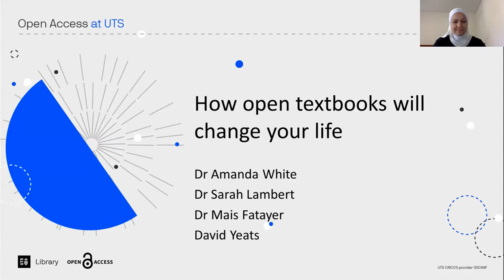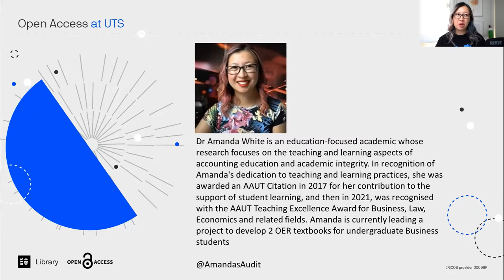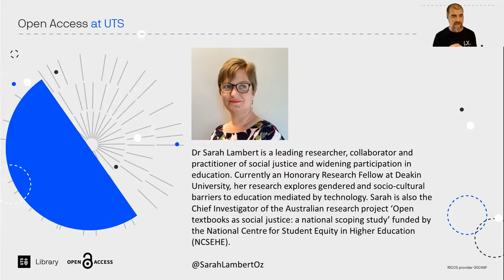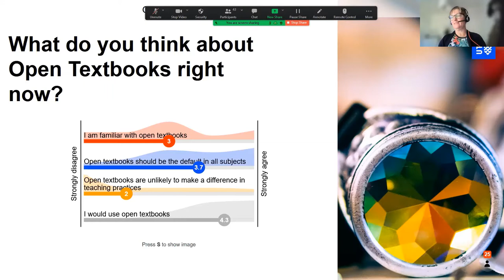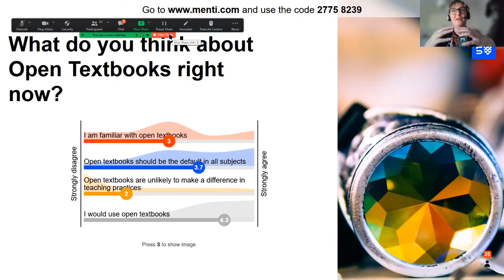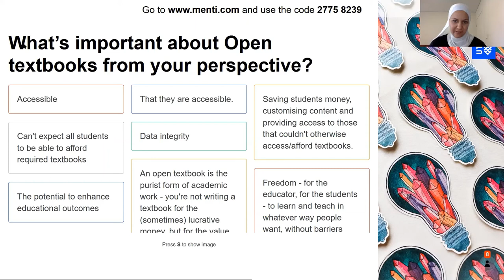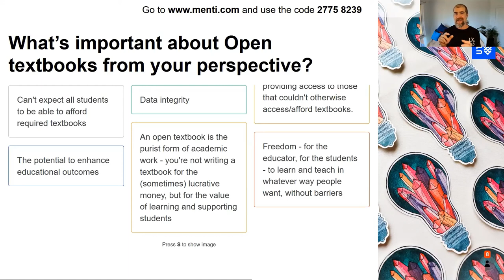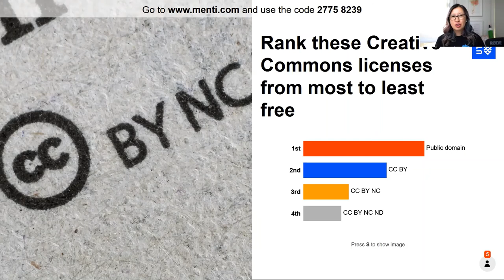Open Access at UTS: How open textbooks will change your life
This panel session as held on Wednesday, 27 Oct as part of the Open Access at UTS 2021 program.

Panel description:
Open Textbooks are a recent innovation in free, digital texts, and they’re the topic of this exciting panel discussion with experts from UTS and Deakin University.

Libraries are under increasing financial pressure from textbook publishers, with costs skyrocketing and limited licence conditions. Open textbooks offer a solution that is cost-effective for students. They can also be modified for local needs to correct gender, socio-cultural and Indigenous under-representation in the curriculum. There is mounting research to show that students benefit from free textbooks in similar ways to scholarships and financial aid – by lifting grades and course progress rates.

This session will be led by David Yeats with panel members Amanda White, Sarah Lambert (Deakin) and Mais Fatayer. We'll look at the challenges of adoption, adaptation and creation of Open Textbooks. We’ll also look at the Australian context and how open textbooks address redistributive (economic), recognitive and representational justice.

Take a look at the results of the in-session poll

Contact the UTS Library via chat, email, or phone for help and assistance with any of our services.

Credits
Contributors: UTS Library, UTS LX Lab